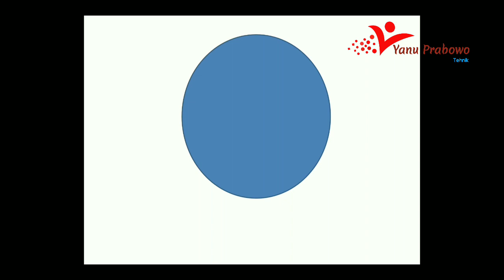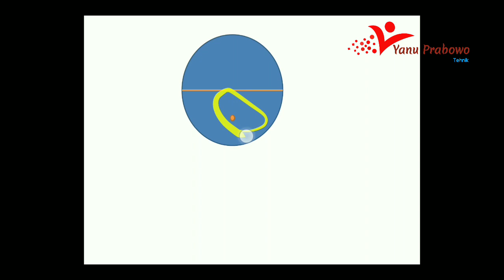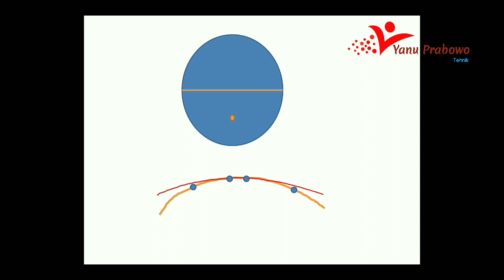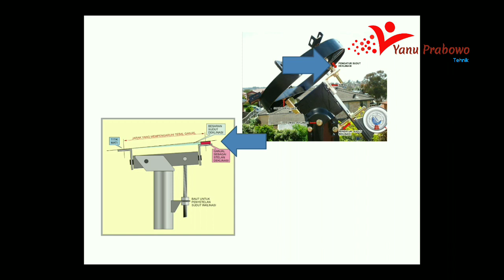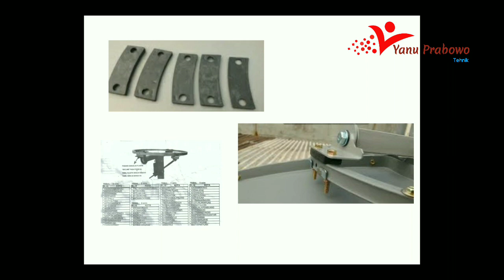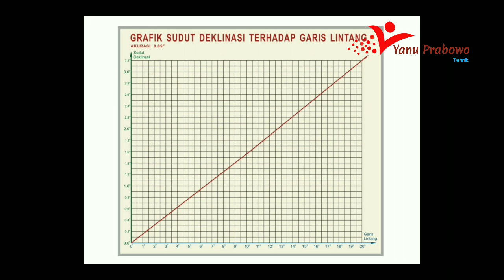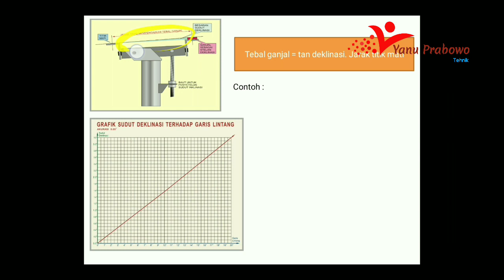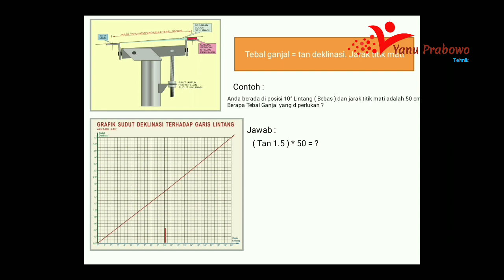MENENTUKAN SUDUT DEKLINASI GANJAL PADA PARABOLA GERAK | Belajar Parabola Untuk Pemula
Lanjut belajar parabola untuk pemula. Sudut terakhir yang harus diketahui adalah sudut deklinasi. Sudut yang jarang digunakan sih menurut saya. Tapi ini penting untuk parabola dengan motor penggerak. Udahlah Lanjut ajanonton pidio MENENTUKAN SUDUT DEKLINASI GANJAL PADA PARABOLA GERAK

jika pengen tahu hal hal lain yang saya kerjain silahkan Like FansPage Fbnya Ya Gaes